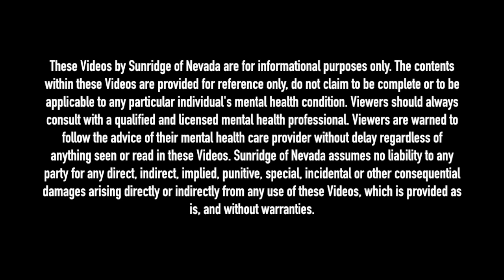THERAPIST BREAKS DOWN MAC MILLER'S 'COME BACK TO EARTH' | IMPORTANCE OF NON-VERBAL COMMUNICATION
Licensed Clinical Social Worker, Bruce Mufson talks about the importance of non-verbal communication and how it may help save a life. In this video, Bruce references the life of Mac Miller and breaks down his song 'Come Back to Earth' from the album Swimming to give you insight into what Mac was really saying with his lyrics and videos.

Dash - XrQFb8sE6DgYLFXVrxSgD4pjXADjyY7fMm